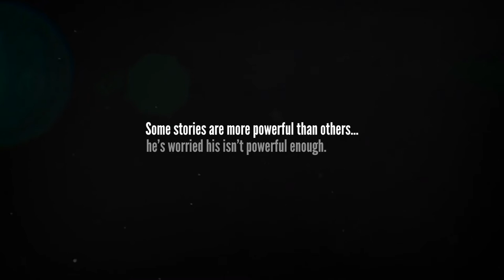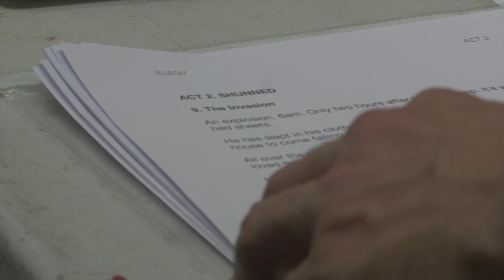ELEGY Preview - A Midsumma Premier Event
Presented by Lab Kelpie & Gasworks Arts Park as part of the 2016 Midsumma Festival and showing from 19 Jan to 6 Feb.

“Powerful to the extreme.” (BroadwayBaby) ★★★★★

A young man pieces together a personal story of love and flight. Based on interviews with gay refugees and inspired by the work of award-winning photojournalist Bradley Secker, this Australian premiere journeys through a no-man's land of empty train stations, treacherous border crossings and bomb-blasted towns.

Directed by John Kachoyan (MTC, Bell Shakespeare) and featuring a powerhouse performance by Nick Simpson-Deeks (Company, Winners & Losers), Elegy fuses intimate storytelling and visual poetry to lure you into a playful, theatrical and devastating world.

The play is an exploration of the human loss linking us all, regardless of our religion or politics. Devised using real-life testimonies and created by Douglas Rintoul from Transport Theatre UK, Elegy immerses its audience in an empathic yet confusing romantic journey before falling into the play’s political depths.

Audiences will be spellbound by the elegance and artistry with which Elegy handles such difficult subject matter, and at a time when our own elected leaders continue to show resistance to marriage equality and maintain their commitment to “turning back the boats”, this award-winning work lays bare the human cost to these vote-seeking headlines.

“Quietly shocking... beautiful writing.” (The Telegraph)

“Essential viewing.” (Time Out UK) ★★★★

PRESENTED BY Lab Kelpie & Gasworks
DIRECTOR John Kachoyan
PERFORMER Nick Simpson-Deeks
SOUND DESIGN/COMPOSITIONS Russell Goldsmith
LIGHTING & SET DESIGN Rob Sowinski
ASSOCIATE DESIGNER Bryn Cullen
PRODUCERS Lyall Brooks & Adam Fawcett